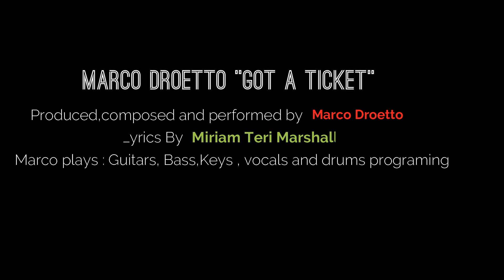Marco Droetto "GOT A TICKET" Lyrics by M. Teri Marshall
Produced, composed and performed by Marco Droetto , lyrics by M.Teri Marshall